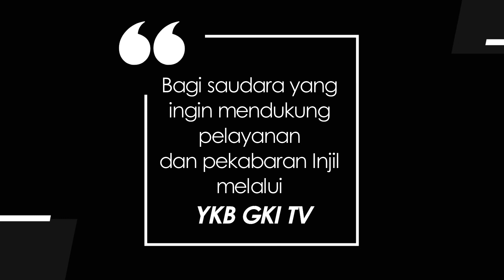KIDDY 304 - NATAL PERDANA NAN SEDERHANA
Renungan Harian Anak  “Kiddy” untuk hari ini, Kamis, 23 Desember 2021
Berjudul : Natal Perdana Nan Sederhana
Didasarkan pada Injil Lukas 2 : 11 - 12
Dibawakan oleh : Pdt. Pramudya Hidayat & Keluarga, dari GKI Kuningan